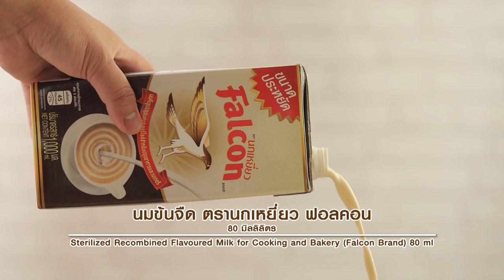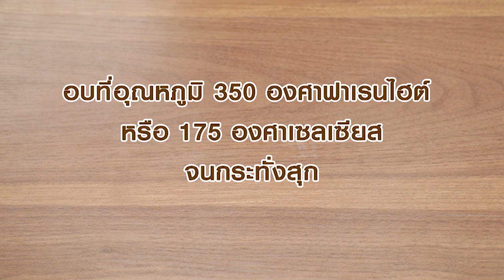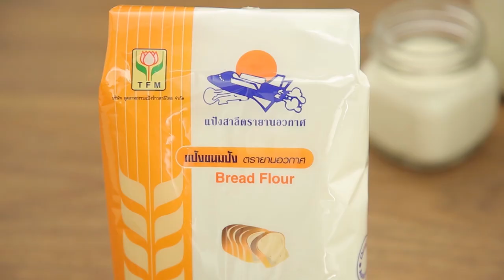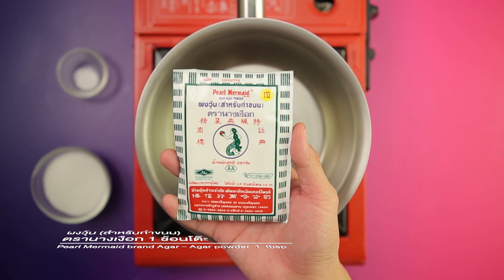รายการ "อดเปรี้ยวกินหวาน" อ.ยิ่งศักดิ์&ครอบครัว ขอเสิร์ฟความอร่อย และพาชิมร้านเด็ด EP.115 [FULL]